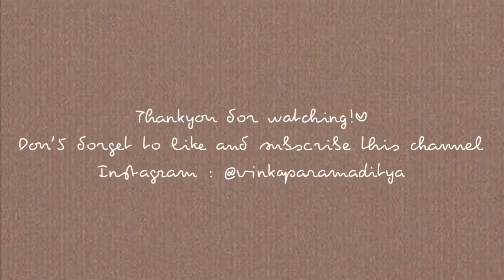night skincare routines🌙 | GA PERLU MAHAL MUKA UDAH GLOWING BANGET SAAYYYY😍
- bando : stroberi shop (mall bali galeria)
- baby oil jhonson
- micellar water : corine de farme
- toner : the body shop vitamin E toner
- serum : kitoderm vit c collagen serum
- lipscrub : emina (@femminilebeautycare)
- sleeping mask : nature republic (mall bali galeria)
- scrub : st. Ives apricot (@femminilebeautycare)
Thankyou!xoxo